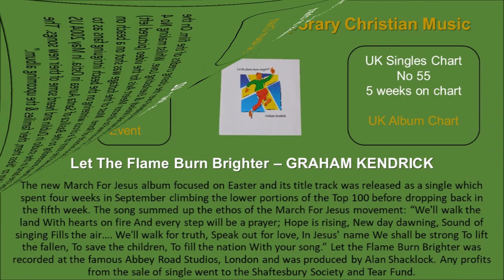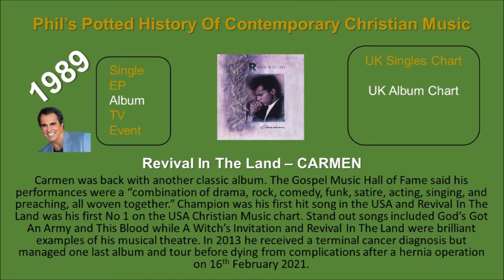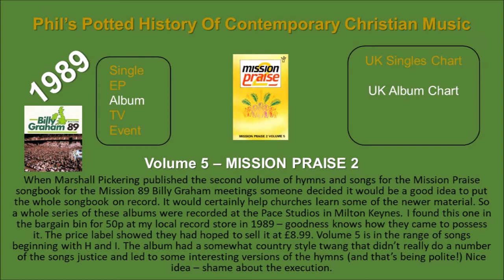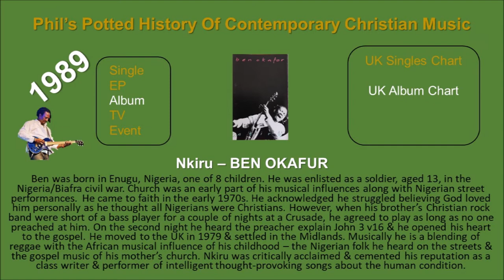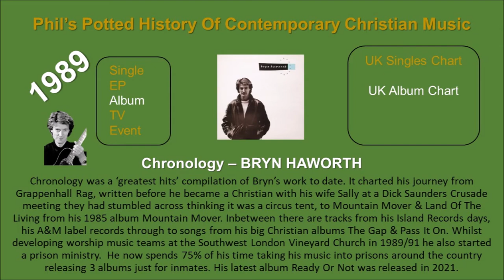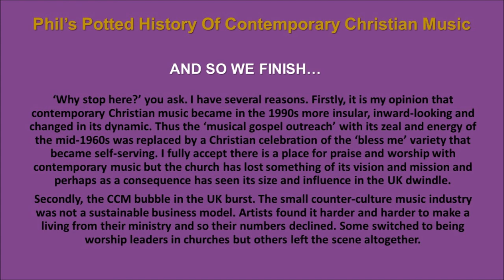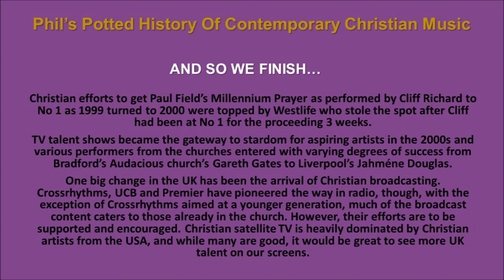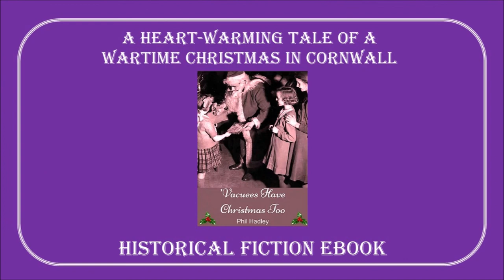Phil's Potted History of Contemporary Christian Music 28 1989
A look at contemporary Christian music in the UK in 1989. This is a potted history based on the family's music collection over the years but will take you on a journey through the era of the Eighties with the sounds of Cliff Richard, U2, Mica Paris, Van Morrison, Bryn Haworth, Kenny Rogers & many more to the little known Christian artists and groups ranging from Graham Kendrick, Carmen, One To One, Nia, Ben Okafur, Don Francisco, Commissioned, Martyn Joseph and many more you may not be aware of! There's even a brief look at Billy Graham Mission 89, March for Jesus, Spring Harvest, Joy To The World and the Greenbelt Festival.
As this is the final video presentation of the whole series it rounds things off explaining why I've finished in 1989 by taking a brief look at things since concluding with a challenge for today.

PLEASE NOTE: Cliff Richard's record company has suddenly decided to remove the licence for The Millennium Prayer and so that is why the song is muted when you get to it in the conclusion after the end of 1989.

Make sure you watch the first video in part 1 which provides an introduction and sets out the terms of reference for the whole series.

This is Part Three which covers from 1980 to 1989. Part One covers the years from 1956 to 1969 and Part Two the 1970s.

For more about the author, historian and creator of this history check out his